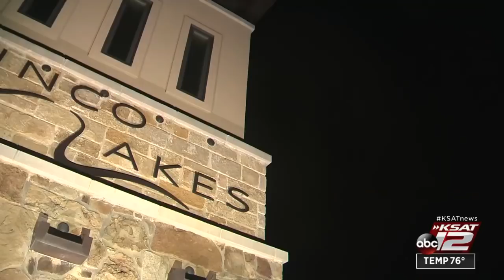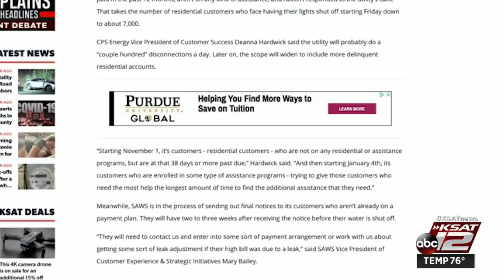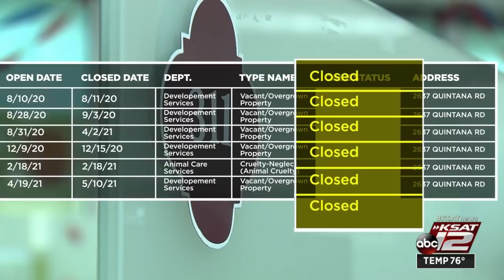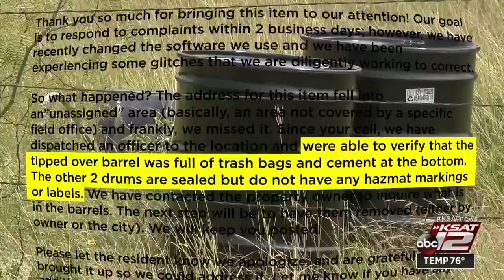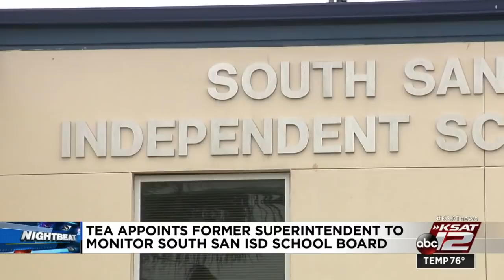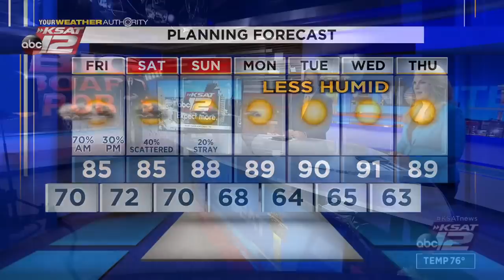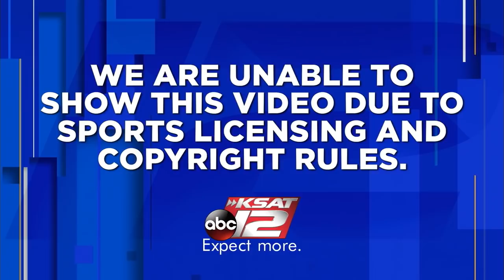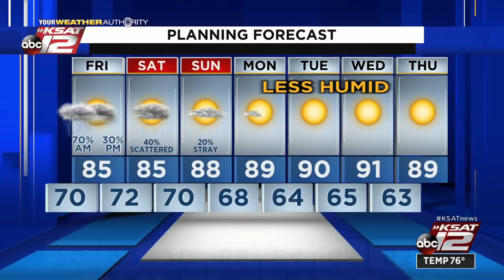KSAT 12 News Nightbeat : Sep 30, 2021